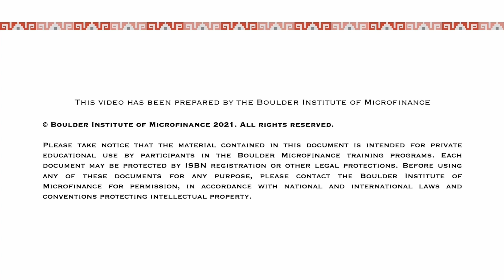Testimonial ONLINE Microfinance Training Program 2021 - X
Listen to our participant  Theng Nuth  testimonial on our recently concluded ONLINE Microfinance Training Program.

With 65 hours of engagement offered through a 10 week program of acquiring state of the art knowledge, 39 participants from over 19 countries of the world worked every week with senior experts from outstanding microfinance organizations to deeply analyze and comprehend the challenges that the microfinance industry faces today.

Throughout readings, exercises, live sessions and group work, our new graduates are equipped with practical tools and strategies to confront challenging times and prepare for a post-COVID future within their organizations.

Keep posted on our website for more information on our upcoming programs in 2022.

- The Boulder Institute of Microfinance